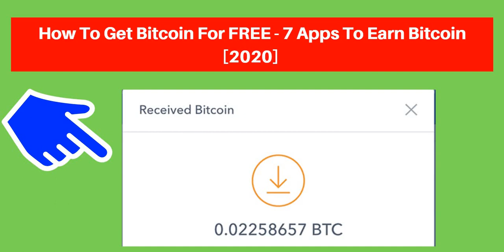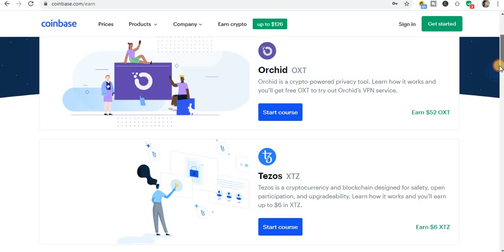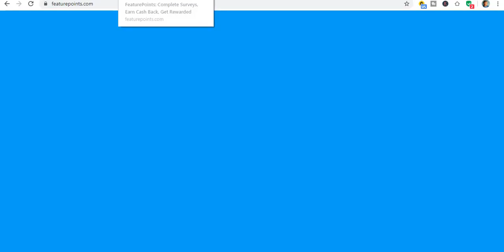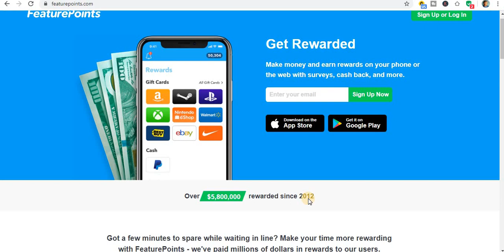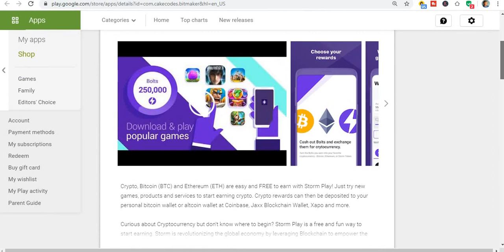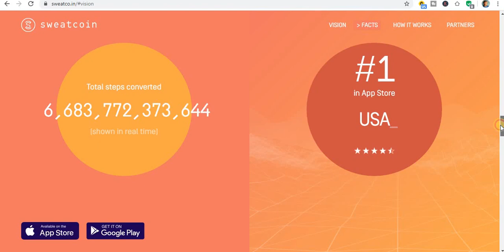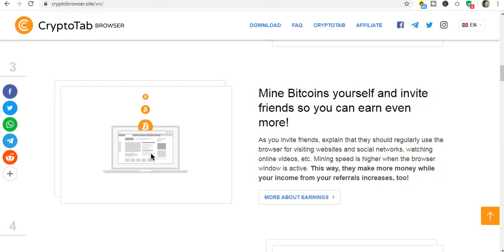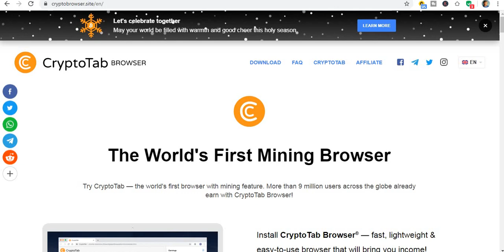How To Get Bitcoin For FREE - 7 Apps To Earn Bitcoin [2020]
Welcome to "Self-Made Millionaire" in today video, I will show you How To Get Bitcoin For FREE - 7 Apps To Earn Bitcoin [2020], ...

This video is inspired by Digital Millionaire